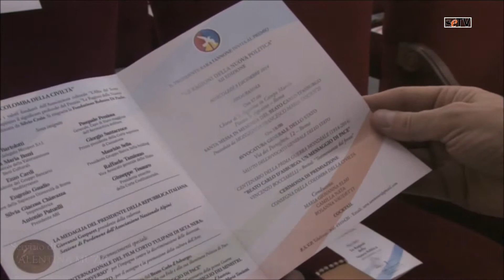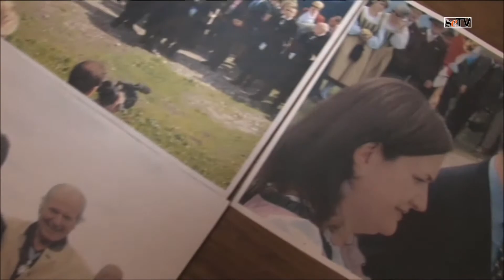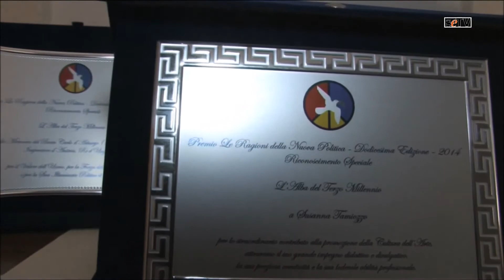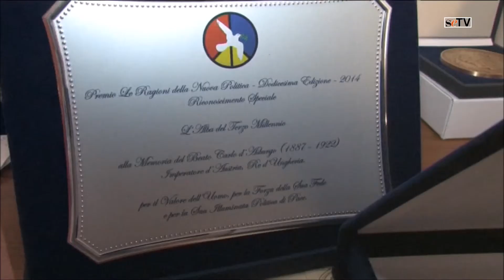Premio "Le Ragioni della Nuova Politica" alla memoria di Carlo D'Asburgo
✓ Cos'è SenzaetaWebTV?

Senzaetà è il network informativo dedicato ai temi della Salute, del Benessere, della Famiglia, della Qualità della Vita. Nato intorno alla storica rivista Senzaetà, con la direzione scientifica del prof. Paolo Crepet, psichiatra e scrittore, si è sviluppato dando vita a diversi canali di informazione. Tra loro, SenzaetàTV, che racchiude rubriche tematiche, approfondimenti, interviste, pillole video, speciali dedicati ad eventi o argomenti di stringente attualità, con opinion leader ed esperti di riguardo, enti, istituzioni, aziende pubbliche e private.